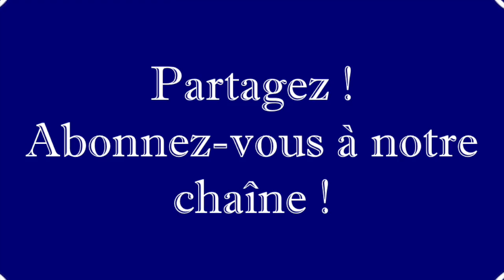La politique du pire, ça donne le pire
Les élections sont un miroir réaliste de la « nouvelle » société française dont la caste politico-médiatique pratique à outrance le tir aux pigeons.